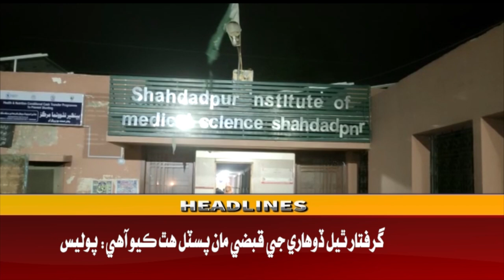12 PM Headlines ||Awaz TV News || 04 March 2023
12 PM Headlines ||Awaz TV News || 04 March 2023 ||